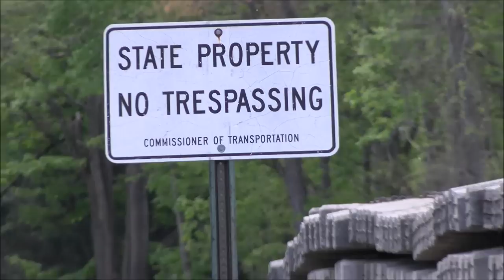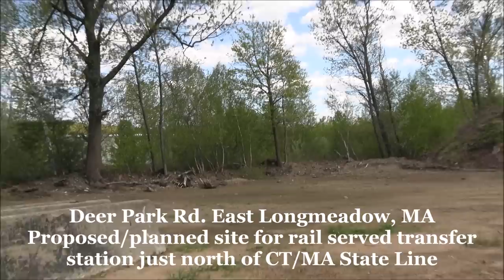Abandoned railroad line being restored - CNZR Armory Branch - May 2023 Update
Back in May of 2021 I made a visit to the Central New England Railroad's out of use Armory Branch line that runs from Scantic, CT to the Massachusetts State border at East Longmeadow, MA. It is important to note that the first stretch of the Armory Branch is still in use up to the northern most customer in Scantic, CT. Originally abandoned in the 80's the line has been undergoing a years long restoration for an eventual reactivation of service to Enfield, CT's industries. Now in 2023 there have been some changes as well as a proposal for a new customer at the end of the line in Massachusetts. This video shows the progress, mostly more materials stockpiled as well as "new" equipment like ballast hoppers on site for eventual use. These are mostly ties and crossing materials that will be used to rebuild the track. In addition the first section of the line being restored is being used for car storage at the moment. Another video about this proposal and transfer station will follow at a later date.

Scantic, Broad Brook, Enfield (CT) and East Longmeadow, MA
5/2023

Comments? Questions?